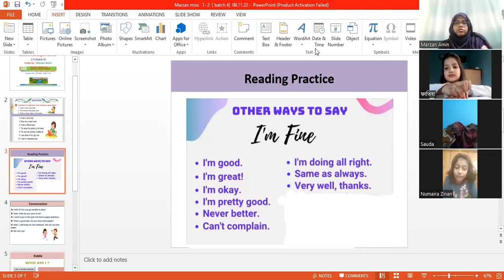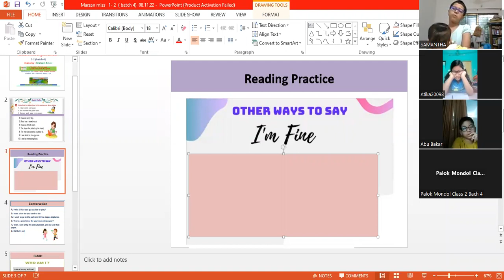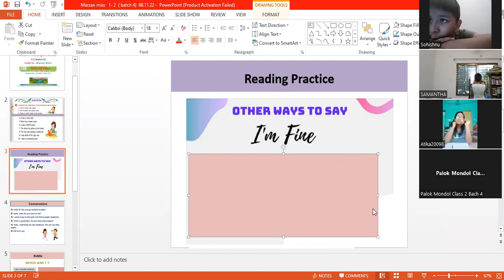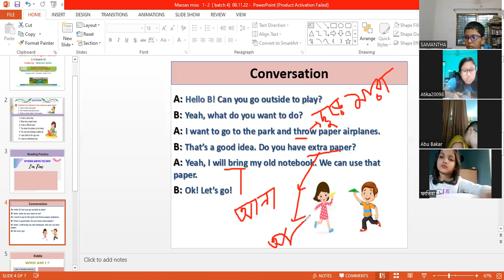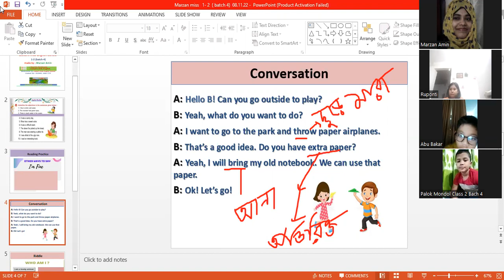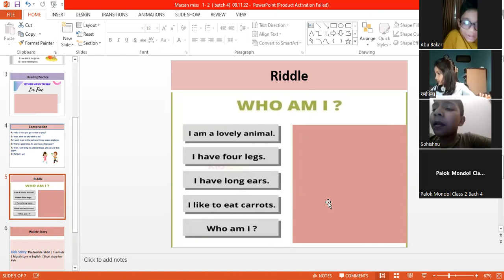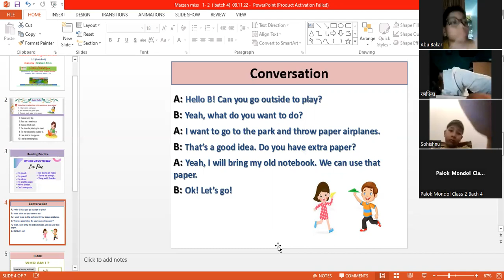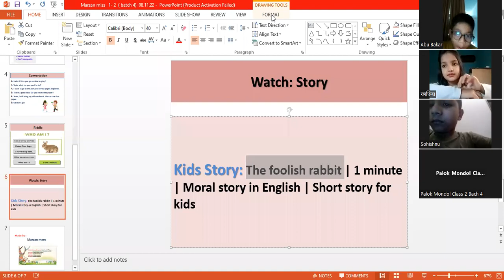Kids English School, class 1-2, batch 4, part 2, 08.11.22